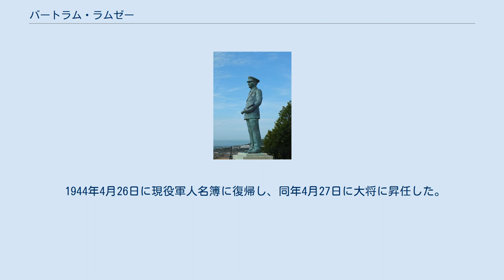バートラム・ラムゼー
バートラム・ヒューム・ラムゼー (英語: Admiral Sir Bertram Home Ramsay、KCB、KBE,、MVO、1883年1月20日 - 1945年1月2日) は、イギリス海軍の士官。
第二次世界大戦において、1940年のダンケルク大撤退を計画し、1944年のノルマンディー上陸作戦では海軍の作戦計画と指揮を行った。
 ロンドンの古い家系(ラムゼー准男爵家)に生まれた。
ラムゼーの両親は、ウィリアム・アレキサンダー・ラムゼー准将とスーザン・ニューカム・ミッチェナーであった。
ラムゼイはコルチェスター・ロイヤル・グラマー・スクールに通った。
そして、1898年に、ラムゼーは王立海軍に入隊し、軍艦ブリタニアの乗組員となり、年内には海軍士官候補生となった。
昇任にともない別の艦クレセントに移った。
そして、1902年9月15日には中尉の階級となっていた.。
1904年12月15日には、大尉となった。
 第一次世界大戦において、ラムゼーは初めて艦長となり、小規模なモニター艦M25を与えられた。
1915年8月から、2年間にわたって、彼の艦はベルギー海岸沖のドーバー海峡防備部隊に属することとなった。
1916年6月30日に中佐に昇任したあと、翌年の1917年10月にドーバー海峡防備部隊の別の艦・駆逐艦ブロークの艦長となった。
1918年5月9日、ラムゼーの艦はゼーブルッヘ襲撃に参戦し、続いて第2次オーステンデ襲撃に参加した。
その結果、ラムゼーは軍公報において特別勲功者として表彰された。
 1929年2月26日、チャールズ・トムソン・メンジーズ大佐の娘ヘレン・マーガレット・メンジースと結婚した。
ラムゼー夫妻のあいだにはデイヴィッド・フランシス・ラムゼー(1933年10月1日生)とチャールズ・アレキサンダー・ラムゼー（1936年10月12日生）の二人の息子が生まれた。
後に、チャールズはサンドハースト王立陸軍士官学校で教育を受け、国防義勇軍の総司令官となった。
 ラムゼーは1938年には海軍を退役した。
しかし、1年後に、枢軸国の脅威に対応するためにウィンストン・チャーチルによって軍に呼び戻された。
ラムゼーは中将に昇任し、1939年8月24日、ドーバー司令官に任命された。
彼の任務には、予想される駆逐艦の襲撃に対する防衛、イギリス海峡間の軍事交通の保護、潜水艦のドーバー海峡の通過の遮断を監督することが含まれていた ドーバー司令官である中将として、ラムゼーはダイナモ作戦、いわゆるダンケルク大撤退の責任者となった。
ドーバー城の地下のトンネルで作戦計画を練り、ラムゼーとその部下は9日間働き通しで、フランスにおいてナチス・ドイツ軍に追い詰められた軍の救出を行った。
ダンケルクの海岸から338,226人のイギリスおよび連合国の兵士の救出に成功したことにより、ラムゼーは作戦について個人的に報告するようにジョージ6世に求められ、そしてバス勲章を授与された。
 ダイナモ作戦が完了した後、ラムゼーは予想されるドイツ軍の侵攻からドーバー海峡を守らなければならないという大きな問題に直面した。
約2年にわたって、彼は軍を指揮して制海権の維持に務め、そしてふたたび軍公報において特別勲功者として表彰された。
ドイツの戦艦シャルンホルストおよびグナイゼナウが護衛とともに1942年2月にイギリス海峡を超えたとき、ラムゼーは指揮に当たっていた。
イギリス側はこれに対応するため、フラー作戦を計画したが、イギリス軍は不意を突かれ、ドイツの軍艦の通過を阻止する試みは失敗した。
 1942年4月29日、ラムゼーはヨーロッパ上陸作戦の海軍司令官に任命されることとなったが、しかし作戦は延期され、ラムゼーは 北アフリカ上陸作戦 (トーチ作戦)における連合国の海軍副司令官となった。
 1943年の連合国のシチリア島上陸作戦のあいだ、ラムゼーは東部担当部隊の海軍司令官となり、陸海軍共同作戦による上陸の準備にあたった。
 1944年のラムゼー。
 1944年4月26日に現役軍人名簿に復帰し、同年4月27日に大将に昇任した。
そして、反攻のための連合国遠征軍の海軍総司令官に任命された このとき、ラムゼーが実行したことは、歴史家のコレリ・バーネットによって「作戦計画の最高傑作」だと評されている。